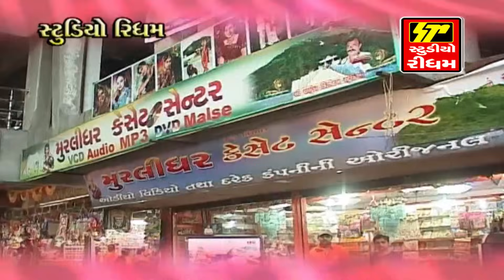ચામુંડા સિંહે ચડિયા II HEMANT CHAUHAN-NAVRATRI SPECIAL II Nonstop Garba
Studio Rhythm Rajkot Present :-HEMANT CHAUHAN-NAVRATRI SPECIAL- ચામુંડા સિંહે ચડિયા

ત્રણ તાલિ ઉલાળિયો - Hemant Chauhan

Album :ચામુંડા સિંહે ચડિયા
Singer : Hemant Chauhan
Lyric : Ghanshyam
Lebal : STUDIO RHYTHM
Director-Producor : Mukesh Parekh

STUDIO RHYTHM POPULAR TITLE

ભાગ્ય II મારી પેઢી ને કરજો અંબે માં ન્યાલ રે ..II MITTALE RABARI II Full HD New Song-2019

NAVRATREE SPECIAL II AARTI - GARBA - STUTI
watch?v=hWpdyCUv6tk&t=228s

Super Hit Dj Dakla Full Audio  watch?v=X8b1tXZtbks&t=4s

અંબે માનો ગરબો રે .. II Maa No Garbo-2 II NAVRATRI 2018 II પ્રાચીન ગરબા watch?v=_CA03xqtfjc&t=1s

માં ના ઉંચા મન્દિરે II Maa No Garbo 2018 II પ્રાચીન ગરબા
watch?v=zj5ejZIrfDE